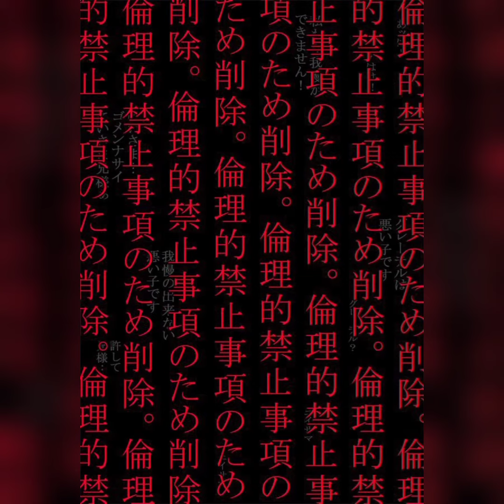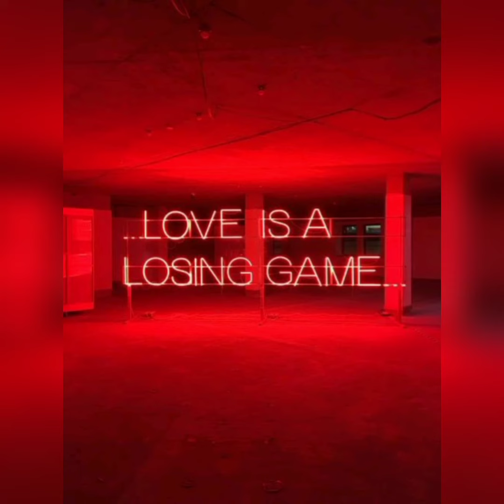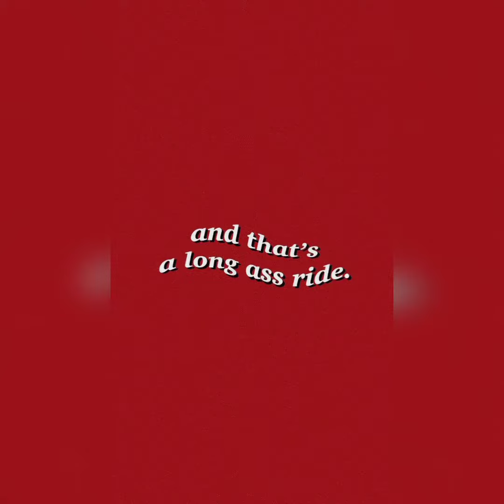𝖗𝖊𝖉 𝖆𝖊𝖘𝖙𝖍𝖊𝖙𝖎𝖈 𝖜𝖆𝖑𝖑𝖕𝖆𝖕𝖊𝖗 𝖎𝖕𝖍𝖔𝖓𝖊 + 𝖆𝖓𝖉𝖗𝖔𝖎𝖉